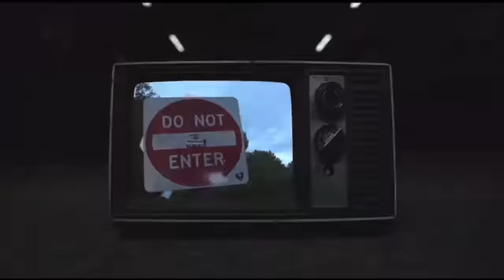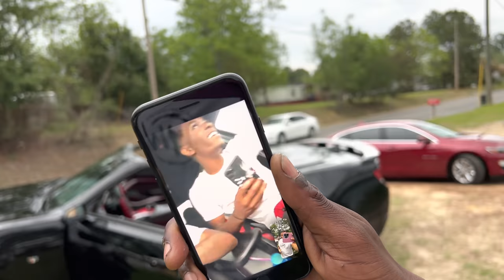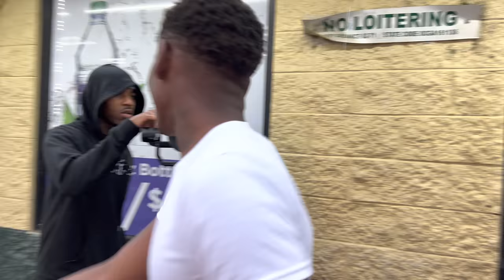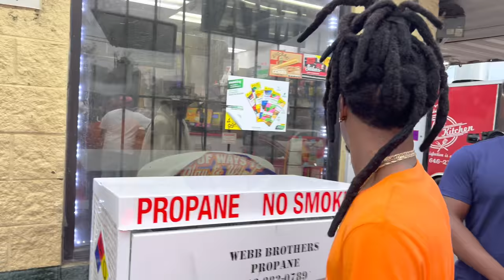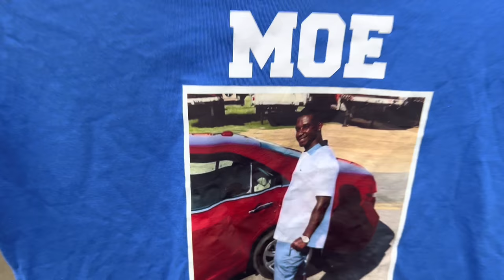Raw Streets of Ashburn, Georgia - Hood Vlogs - OGJackSpikes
RAW Street Hood Vlogs. Ashburn, Georgia.